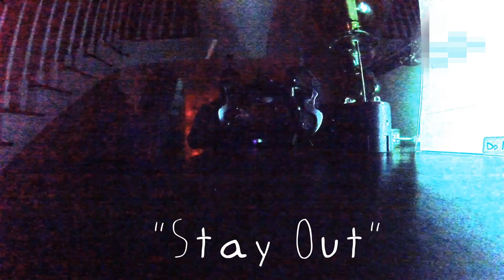youtube video #-AOnoXpqn3s